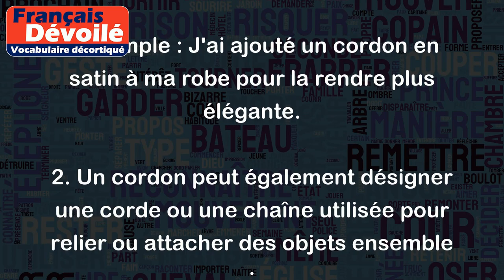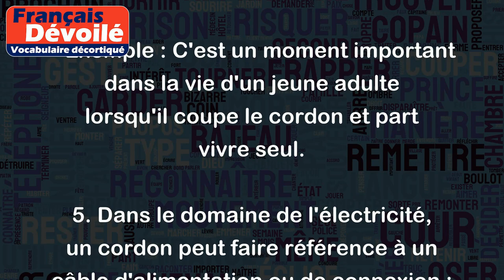Cordon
Le mot "cordon" peut avoir plusieurs significations en français, voilà les principaux sens du mot avec des exemples pour clarifier leur utilisation.
1. Un cordon est une bande étroite et allongée, généralement faite de tissu ou de cuir. Il peut être utilisé pour attacher, nouer ou décorer quelque chose :
   Exemple : J'ai ajouté un cordon en satin à ma robe pour la rendre plus élégante.
2. Un cordon peut également désigner une corde ou une chaîne utilisée pour relier ou attacher des objets ensemble :
   Exemple : J'ai utilisé un cordon solide pour attacher les boîtes entre elles.
3. En anatomie, un cordon fait référence à une structure longue et étroite présente dans le corps humain :
   Exemple : Le cordon ombilical relie le fœtus au placenta pendant la grossesse.
4. L'expression "couper le cordon" est utilisée pour décrire l'action de devenir indépendant ou autonome, en se détachant de sa famille ou de son lieu de naissance :
   Exemple : C'est un moment important dans la vie d'un jeune adulte lorsqu'il coupe le cordon et part vivre seul.
5. Dans le domaine de l'électricité, un cordon peut faire référence à un câble d'alimentation ou de connexion :
   Exemple : J'ai branché l'ordinateur en utilisant le cordon d'alimentation fourni.